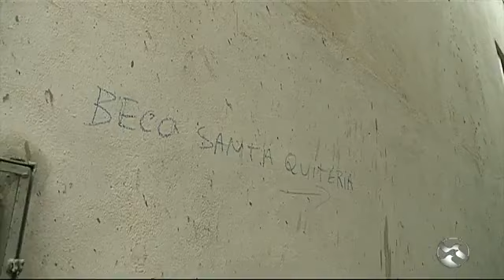Homem é preso suspeito de matar esposa a facadas em Garanhuns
Reportagem: Francisco Guerra
Imagens: Sérgio Neves